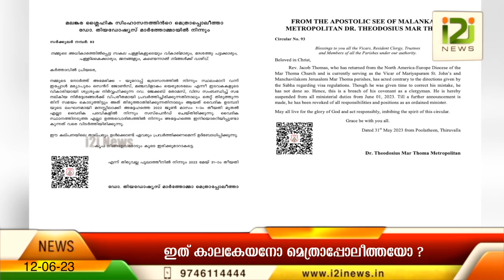Theodosius Mar Thoma Metropolitan| ഇത് കാലകേയനോ മെത്രാപ്പോലീത്തയോ?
Theodosius Mar Thoma Metropolitan
 ഇത് കാലകേയനോ മെത്രാപ്പോലീത്തയോ?